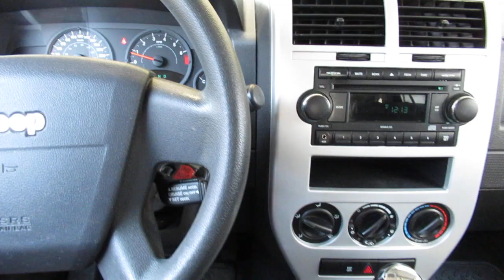77558A 2008 Jeep Compass at Ken Shaw Toyota